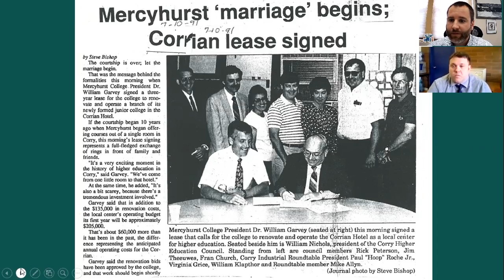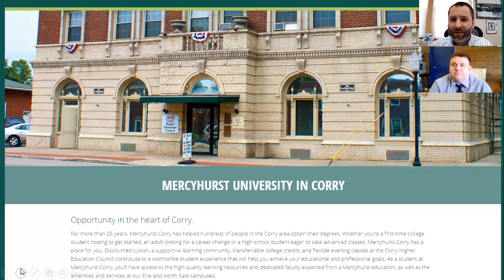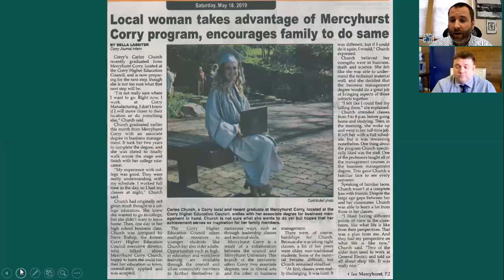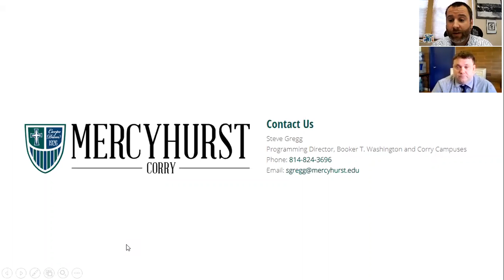Spotlight Series Fall 2020 - Mercyhurst University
Steve Gregg - Programming Director, Booker T. Washington and Corry Campuses